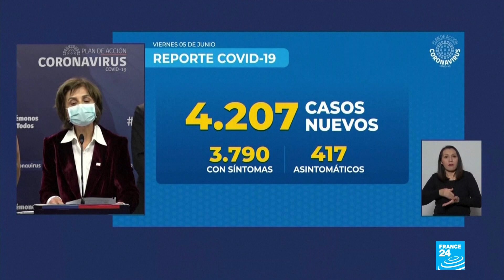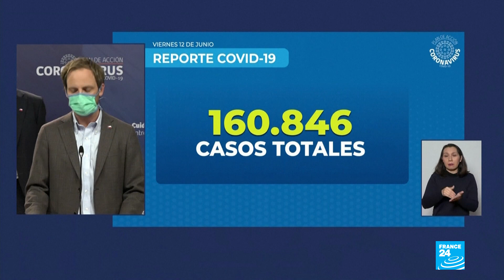Chile replaces health minister as Covid-19 deaths spike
Chile President Sebastian Pinera on Saturday replaced Health Minister Jaime Manalich amid controversy over the country’s figures for deaths from the coronavirus outbreak